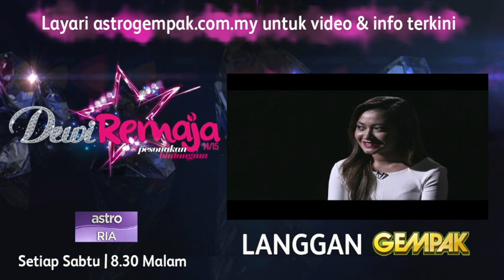Dewi Remaja Balqish - Oppss…Tersalah Tanya!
Cabaran Dewi Remaja.

Setiap dewi diberikan 3 minit dengan hanya 'one take' untuk ditemuramah oleh Elly (hlive) tanpa sebarang persediaan  di mana soalan-soalan yang diberikan bakal menguji mental dan kesabaran mereka sebagai dewi yang versatil.

Berjaya ke tidak? Anda jurinya!

- GlamGempak Hlive Prank Interview Kate Davies

-Kapsul Dewi Remaja 2015 setiap Rabu hingga Jumaat slot Hlive 8.30 malam. Saluran Astro Ria & Maya HD.

-Dewi Remaja setiap Sabtu jam 8.30 malam saluran Astro Ria & Maya HD.